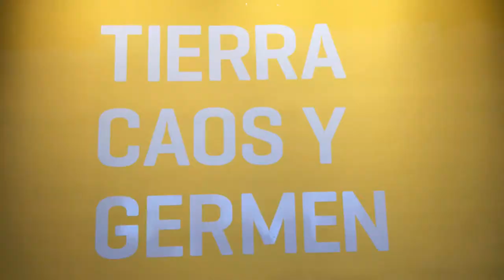Museo Sívori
Inauguración y puesta en valor